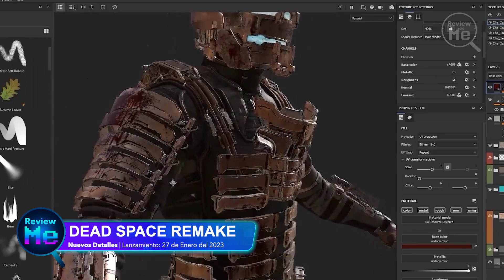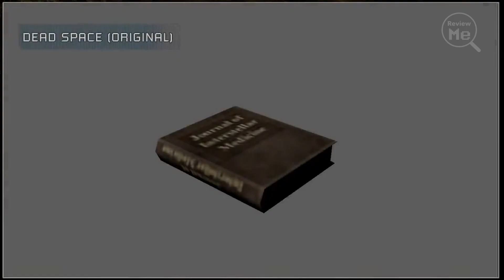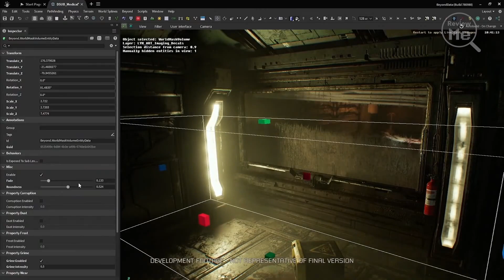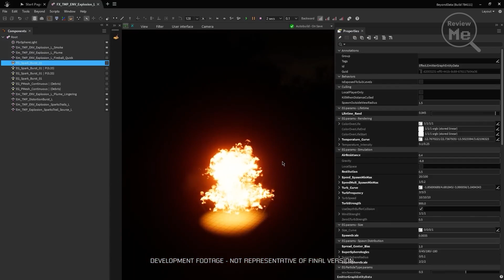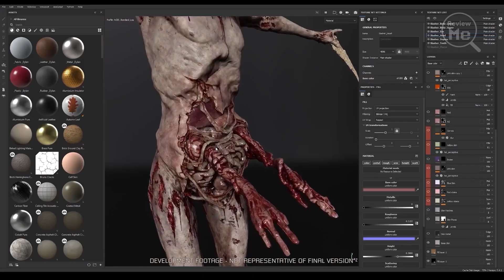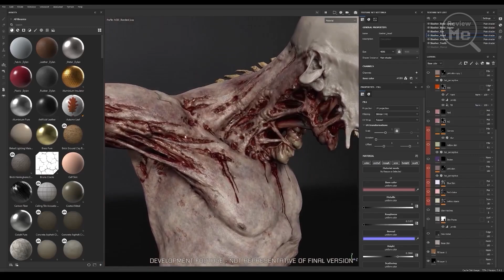Dead Space Remake: 10 DETALLES INCREÍBLES QUE DEBES SABER! 🔥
10 nuevos detalles vistos en el gameplay de Dead Space Remake 🔴 Juegos y Tarjetas Prepago Más Baratas 📲Descarga la APP de Eneba y obtén descuentos exclusivos

Dead Space Remake llegará el 27 de Enero del 2023 a Xbox Series X/S, PS5 y PC. Conoce su historia, detalles visuales, ediciones, fechas, trailer, gameplay y más!